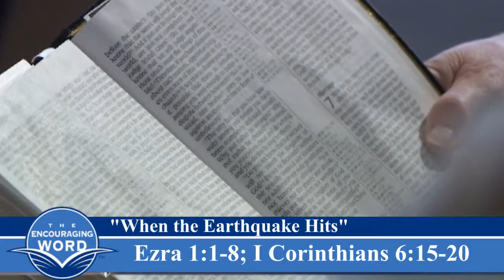When the Earthquake Hits - Part 2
1 Corinthians 6:15-19; Ezra 1:1-11
Dr. Don Wilton - Pastor
for more!